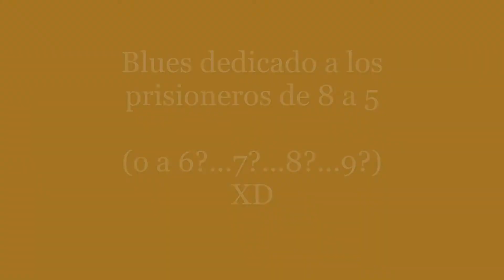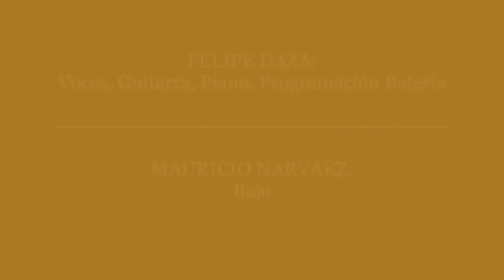3er HEMISFERIO - Mi Celda (Video Clip Acústico)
Un Blues dedicado a los prisioneros de 8 a 5... a 6, a 7, a 8,etc...

Música y Letra: FELIPE DAZA

MAURICIO NARVÁEZ:  Bajo

FELIPE DAZA: Voces, Guitarra, Piano, Programación Batería